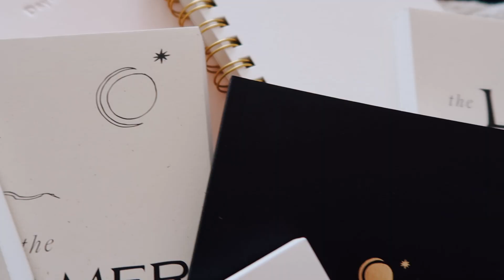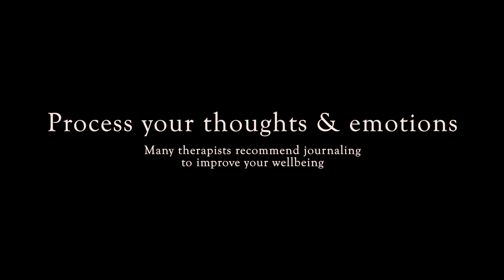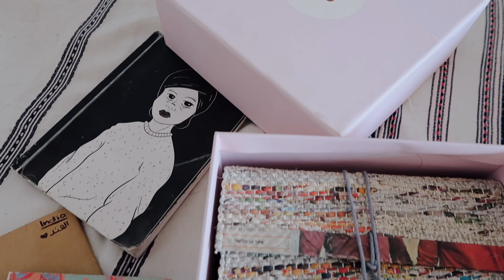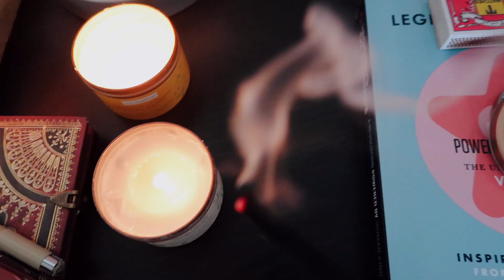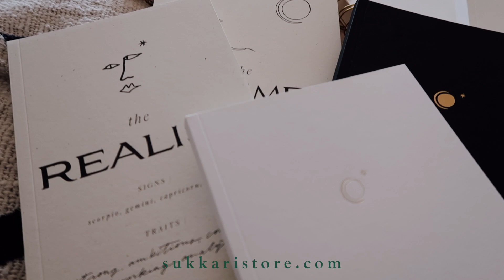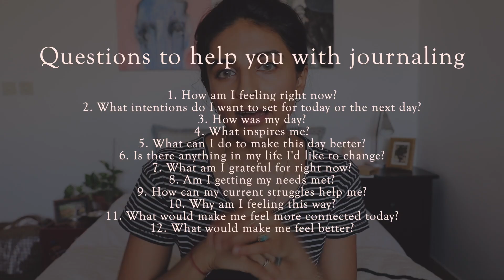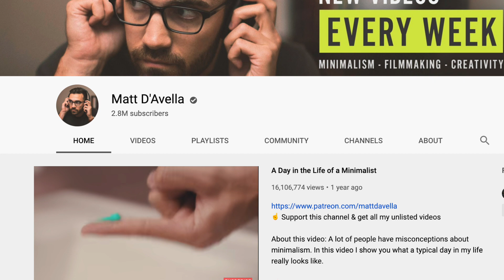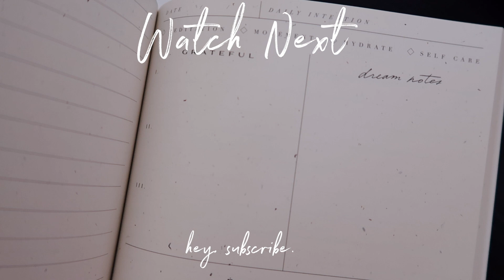All About Journaling | *Not Clickbait* obviously😂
Why I journal and all you need to know about journaling.